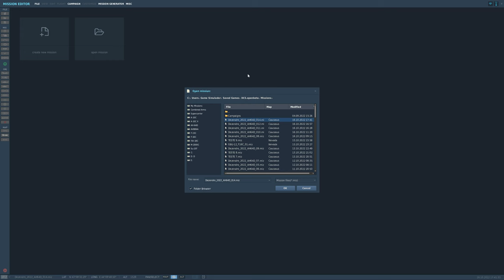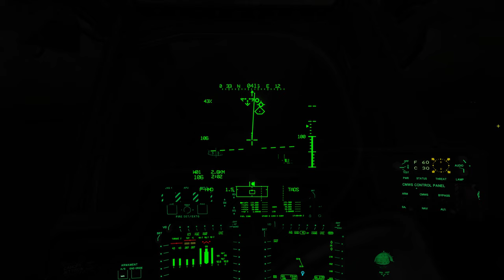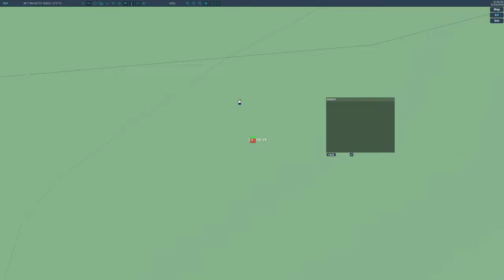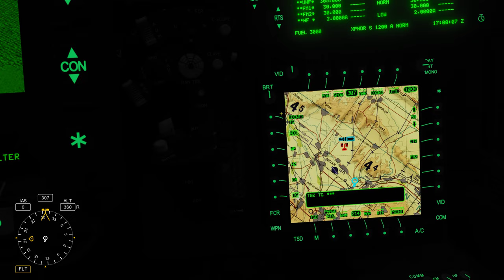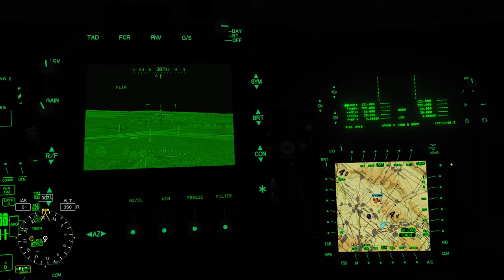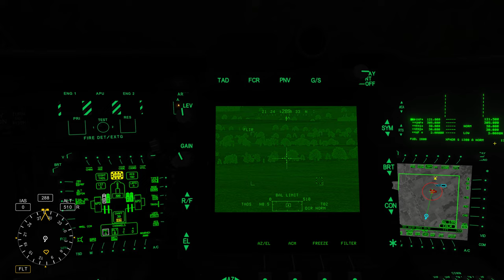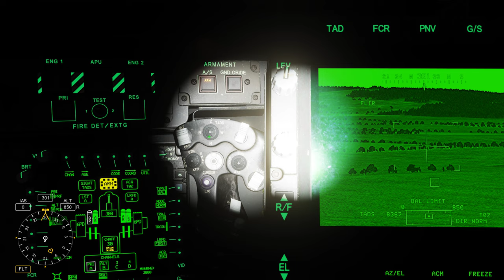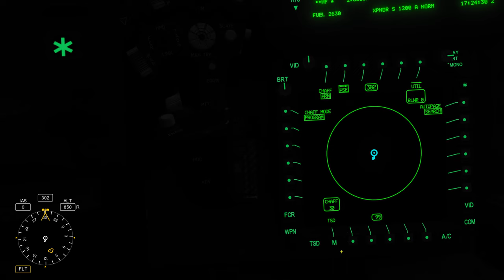DCS World:AH-64D | MGRD a NOITE /PT-BR_VÍDEO 1919